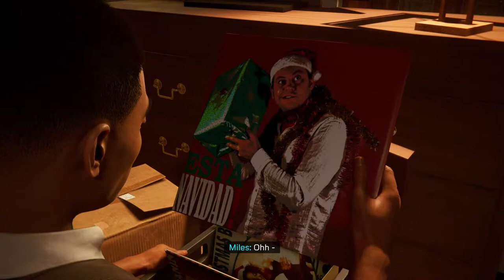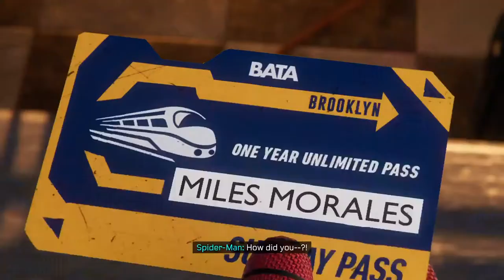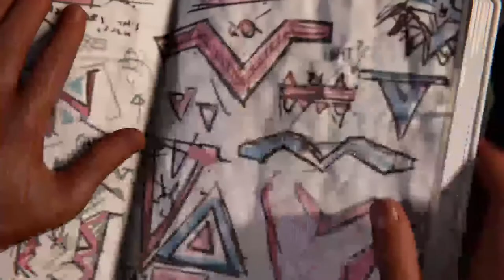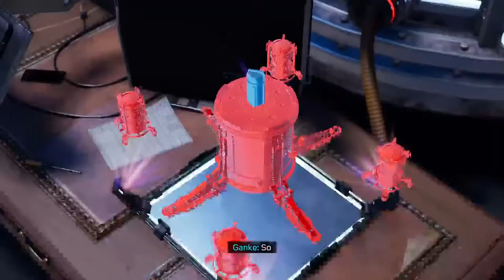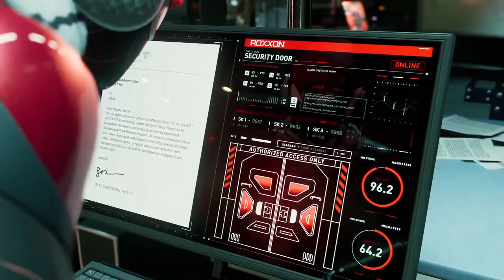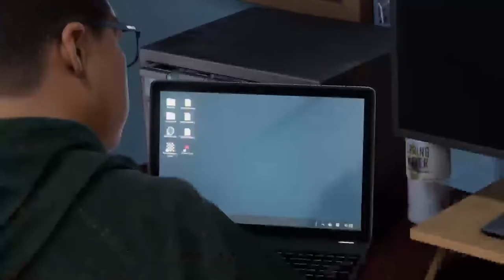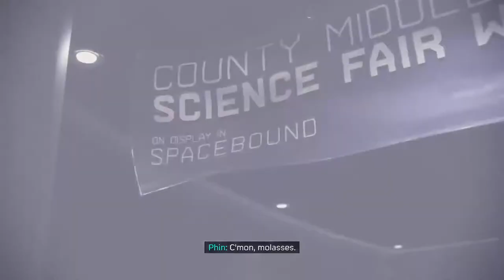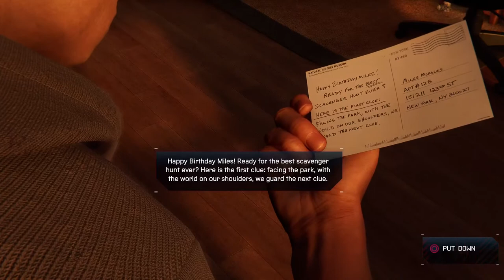Spider Man Miles Morales Full Game